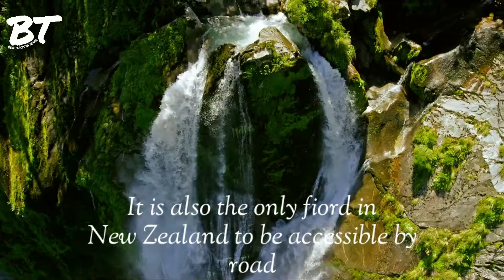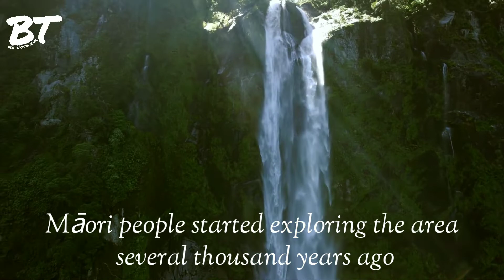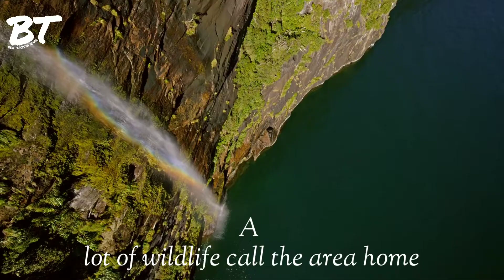Worlds Paradise Place/best Beautiful Place In The World/Best Places To Travel/Duniya Ki Jannat Jaga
The world is too big.And in this world there are lots of countries.And There Are Many countries in them which is strange And there are many beautiful countries.And there is also a where we never go and never see.And best places to travel channels job to tell you all this.

In this video we have show you one of the best paradise place a wake up is no less than a paradise in the world.The name of this place is Milford Sound. And this wake is in new Zealand. This place is the most relaxed to visit and the most comfortable place.And Milford Sound Is Only name not sound so don't confused.The best time to visit this in rain season.But not just rain ,this place is the best weather in every season.Once you wake up you wont feel like going here. Watch the video learn more about this place show you all in the video.
If you enjoy this video you will surely love this video-Top 5 most beautiful And Famous places In The World. Must see Before You Go To Roam,Travel, Holidays

If you enjoy this video you will definitely enjoy-Top 5 Beautiful And unseen places In The World(Have you Never Seen Before)

Make sure Comment your thoughts on this video.

Best places to travel gives you both entertaining And Guidance, About the places,Views Videos.

Contact- Mail
♥️ Follow Channel On♥️